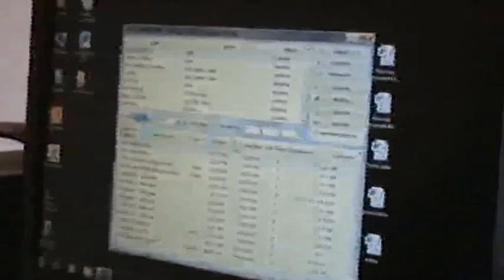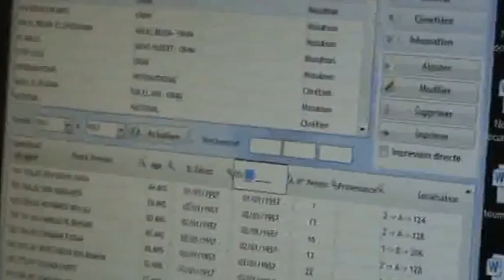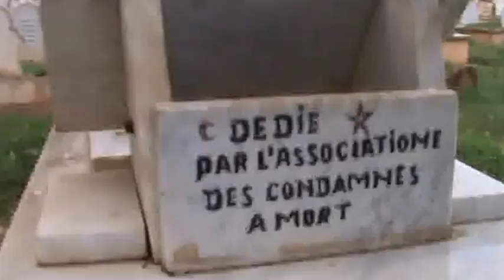chahid bouhassoune boubker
recherche chahid bouhassoune boubker